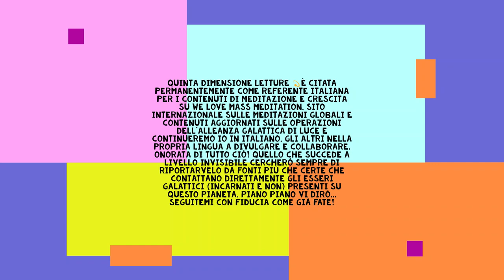💫Connessione Galattica ANNUNCIO (la mia missione)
💫Anime, vi annuncio che Quinta Dimensione Letture 💫è citata permanentemente come referente italiana per i contenuti di meditazione e crescita su We Love Mass Meditation, sito internazionale sulle meditazioni globali e contenuti aggiornati sulle operazioni dell'alleanza galattica di Luce e continueremo io in italiano, gli altri nella propria lingua a divulgare e collaborare. Onorata di tutto ciò! Quello che succede a livello invisibile cercherò sempre di riportarvelo da fonti più che certe che contattano direttamente gli esseri galattici (incarnati e non) presenti su questo pianeta, piano piano vi dirò... Seguitemi con fiducia come già fate! Questa è davvero una bellissima notizia ed è per me una conferma sul ruolo che ho sempre saputo di avere qui sulla Terra. 💫(tanto per chiarire...è tutto gratuito...questa non è un'operazione commerciale, qui si parla di liberazione planetaria e di servizio puro alla Luce!)

📌Farò video approfondito per spiegare📌